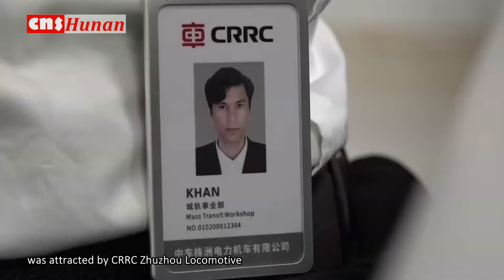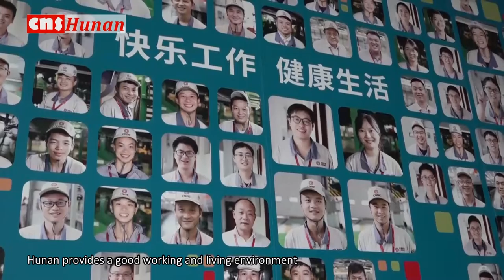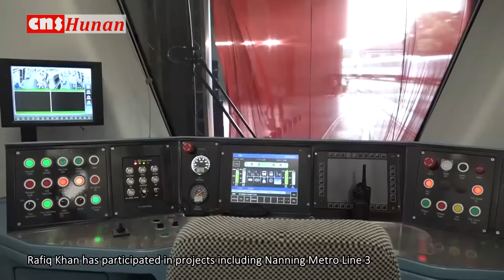Rafiq Khan - Pakistani Engineer at CRRC Locomotive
Hunan Awaits - Foreigners in Hunan